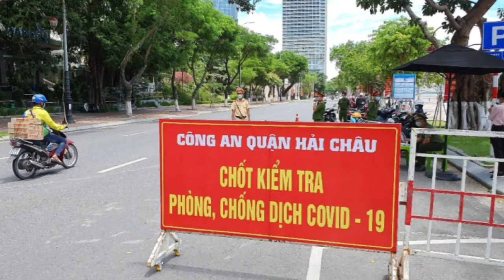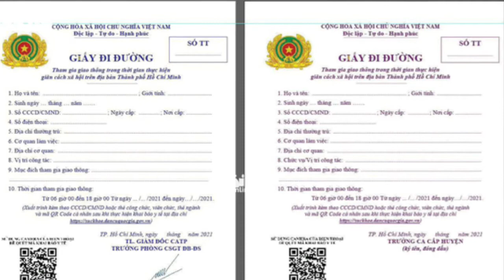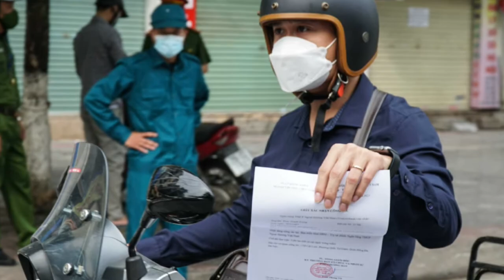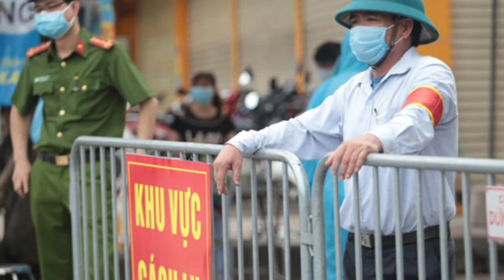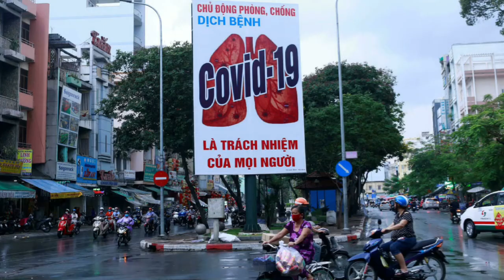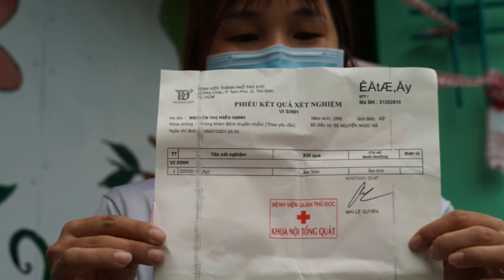HOT: Ca nhiễm có hơn 300 F1, một huyện ở Thanh Hóa khẩn cấp giãn cách xã hội |Sức khỏe +...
Bản tin Covid-19 ngày 25/8 gồm những tin chính sau đây:
- Ca nhiễm có hơn 300 F1, một huyện ở Thanh Hóa giãn cách xã hội.
- Hà Nội: Đình chỉ một cán bộ vụ “Mất tiền cho cò để được tiêm vaccine Covid-19 thần tốc".
- Nhiều địa phương tiếp tục giãn cách xã hội theo chỉ thị 16 để phòng, chống dịch Covid-19.
- Quảng Ngãi: Phát hiện 2 tài xế đường dài dương tính với SARS-CoV-2, đi nhiều nơi.
- TP HCM từ 0h ngày 25/8 sẽ sử dụng giấy đi đường do Phòng cảnh sát giao thông cấp mới.

- Kênh Sức khỏe +... cung cấp cho khán giả những thông tin nhanh chóng về lĩnh vực Y tế, Sức khỏe, những thông tin bổ ích về cây thuốc, bài thuốc, thầy thuốc, phương pháp chữa bệnh hiệu quả.
- Ngoài ra chúng tôi cũng cung cấp những thông tin về chế độ dinh dưỡng, thói quen luyện tập và tất cả những gì tốt nhất, tự nhiên nhất, dễ thực hành nhất, giúp cho bà con tự tập luyện thực hiện để nâng cao sức khỏe.
☞Bản quyền thuộc về  @SỨC KHOẺ +...
☞Copyright by  @SỨC KHOẺ +...
☞Do not reup.